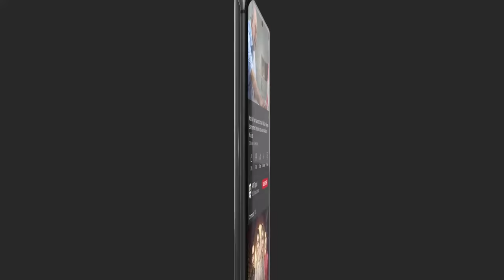Effective Weight Loss Tips By Celebrities